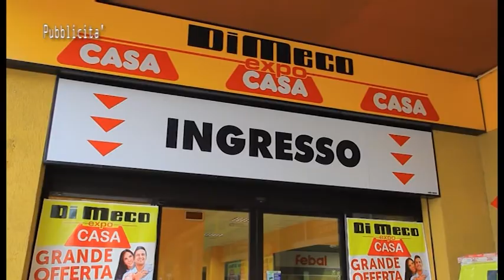Facce da Festival: sfide di Freestyle e non solo...